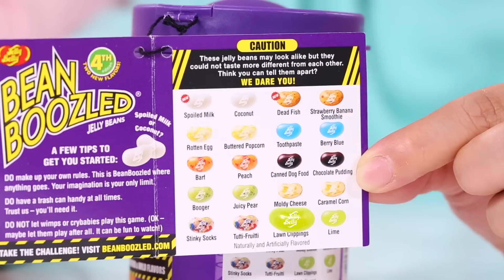[브라이언 vs 지니] 코딱지 맛!? 복불복 랜덤 젤리 먹방 챌린지 대결 Random Jelly Challenge - 지니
지니가 브라이언과 함께 코딱지맛 강아지통조림맛 귀지맛 썩은계란맛 등.. 다양한 젤리를 먹어본 이야기.